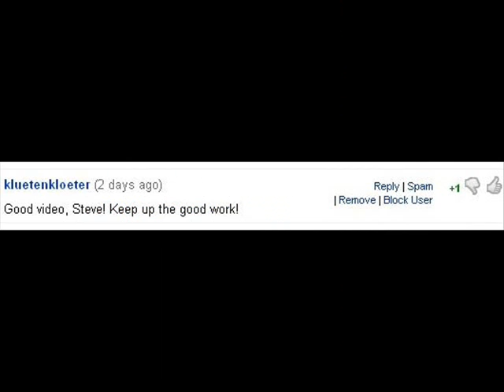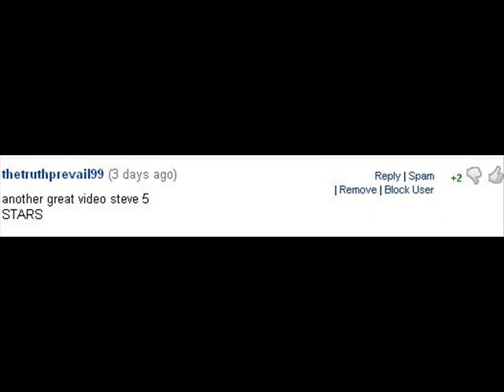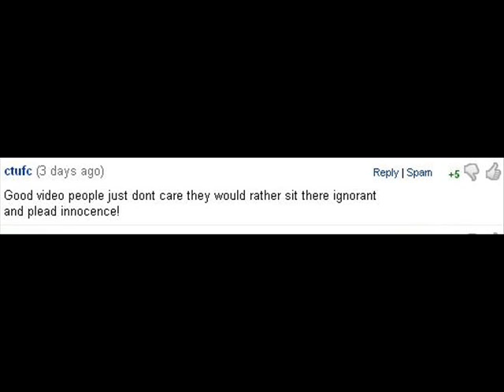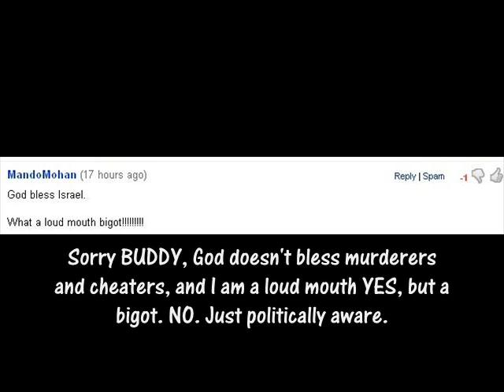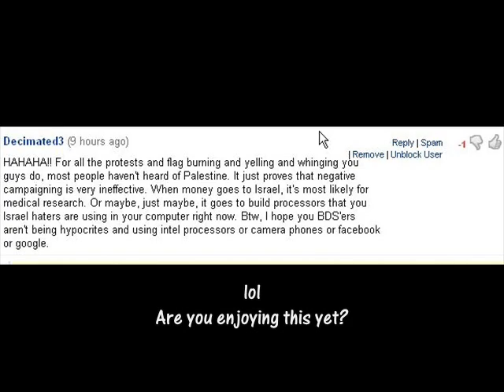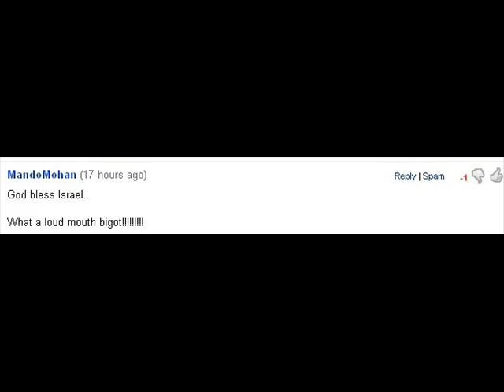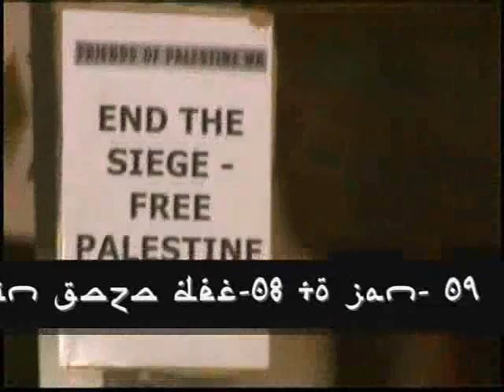Zionists reactions to protesting Israel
After making a lot of phone calls to companies that support zionist occupied Palestine and that illegal shithole of rabid putrid filth called israel, I started getting some heated responses along with the thousands of messages of support.

Instead of reacting and replying I thought I might start posting their threats and show the world exactly what kind of faith drives them.

A faith of murder, threats intimidation and pure vile spewing hatred.

Have a look at what I mean.